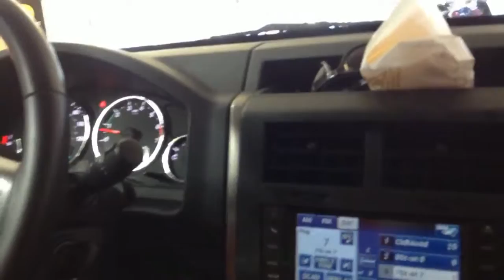jax car wash 49